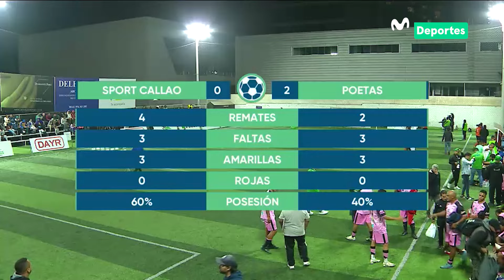SPORT CALLAO 🆚 POETAS [0-2] | RESUMEN | SúperLiga Stars Fútbol 7 - APERTURA - FECHA 1 ⚽